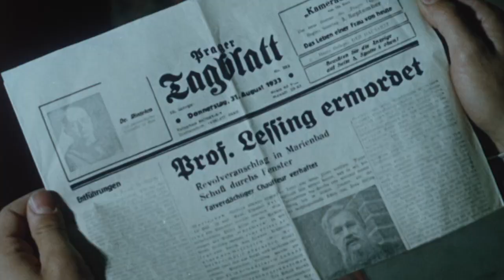Film na přání (24.8.2024 večer na CS FILM)